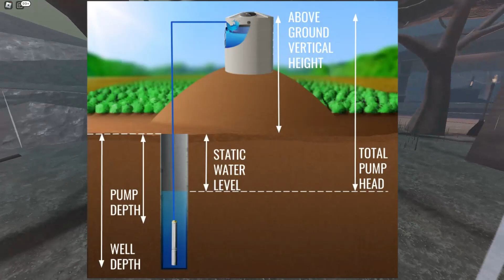Accused of Murder | Roblox EVADE Voice Chat 4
Got a new intro that I made in the span of 6 minutes but it'll hopefully do for right now, enjoy this video while it lasts before it might not be the same (foreshadowing) Like and subscribe and stay xqzd you xqzd people!

Friends Channels: @GoIdDice @DeliciousDgaming

Useless Tags